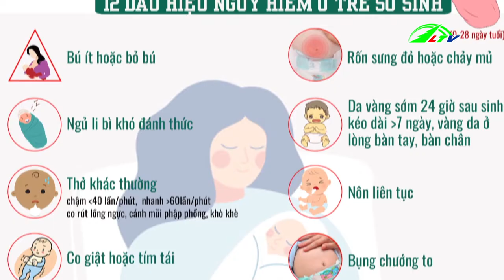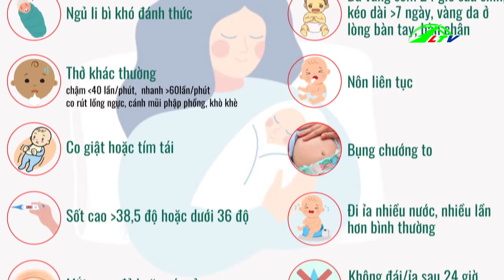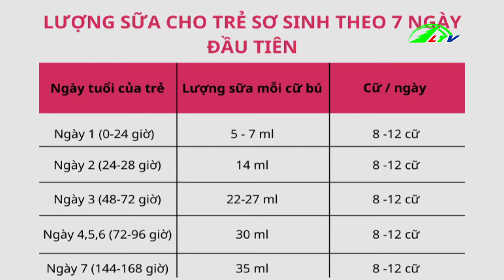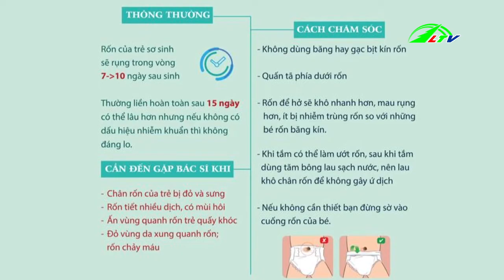Trao đổi với bác sĩ chuyên khoa về chăm sóc cho trẻ sơ sinh